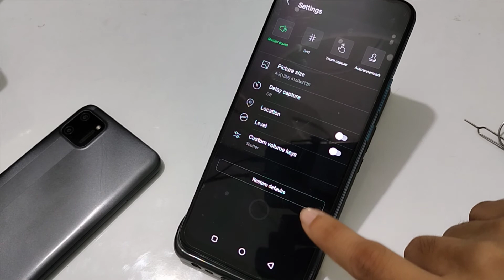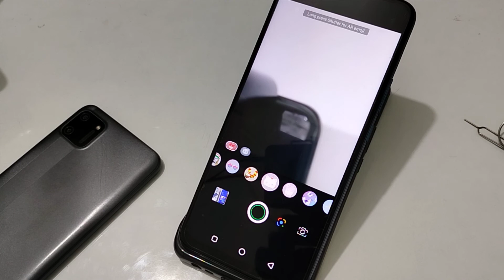How To Reset camera setting infinix hot 10, reset infinix camera setting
camera reset kaise kare Welcome to "infotalk online" my motive behind creating this channel is to make it easy to understand tech videos in Hindi.